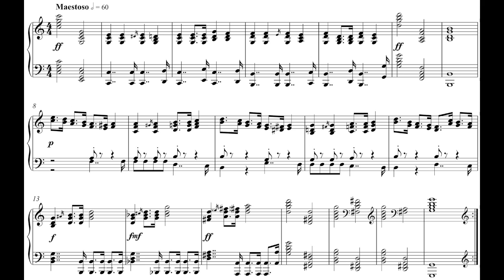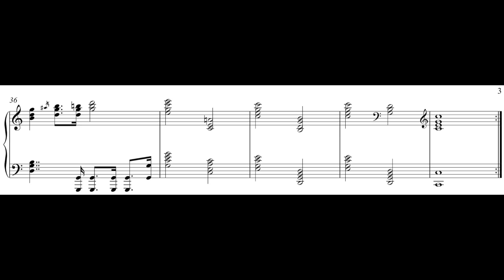Mozart March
This march is a variation of Mozart's K1 trio. Originally, it was meant to be part of my variations on Mozart's K1 minuet and trio, but it was ultimately discarded.